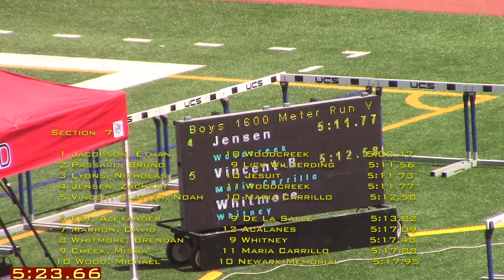2021 Dublin Distance Fiesta Boys 1600 Meters, section 7